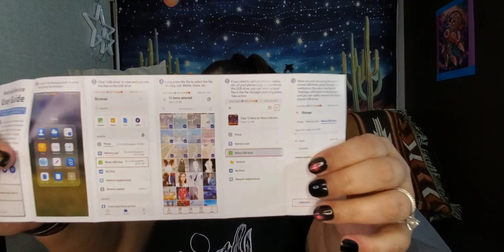Sparkles and More; OH Deer what a temuhaul 🤣🤣 lots of twisted jewelry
Hi, I am Star. This temuhaul once again contains a variety of items that I have purchased, mostly jewelry. There is something here for everyone! All items and links are listed below.

$$$   SHOUT OUTS   $$$
~~~   Contents    ~~~ **Prices may differ
Gray cactus with cowboy boots and hat
Silver necklace with cactus and moon ( get it also in gold)
Dog shirt pink striped with bunny ( comes in 3 designs)
False brown nails
Sold out
Whinny and Piglet spoon with saying